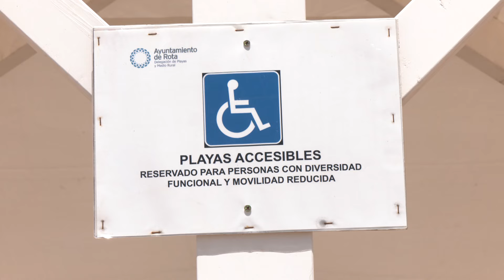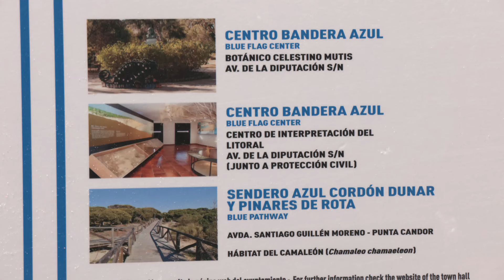Espacio Protegido | Banderas azules o banderas negras, ¿cómo están las playas andaluzas?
Andalucía se prepara para una nueva temporada estival. Las zonas costeras son el destino vacacional favorito para millones de personas. Todo apunta a que se pueden superar cifras como las del año pasado, cuando vinieron 12 millones de turistas entre los meses de julio y septiembre.

Informativo dedicado a recoger la actualidad ambiental de la región.

Visita CanalSur Más para ver los programas completos.